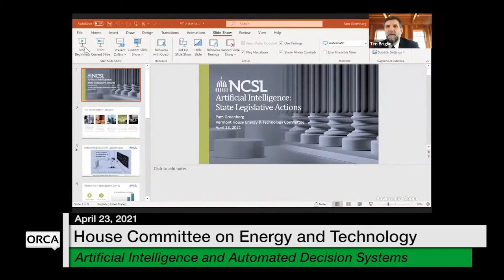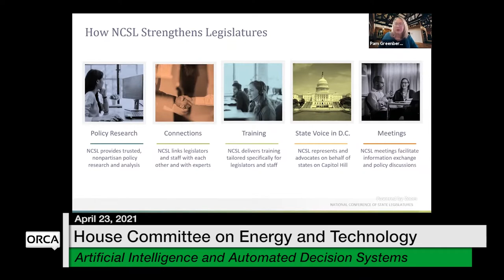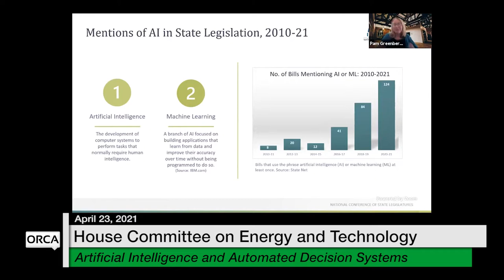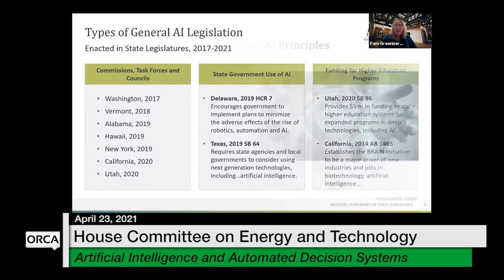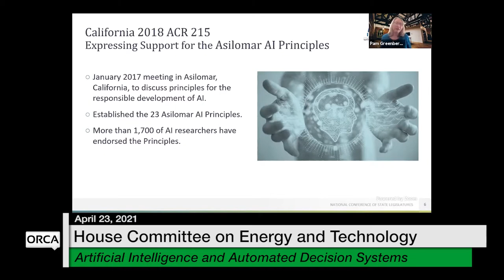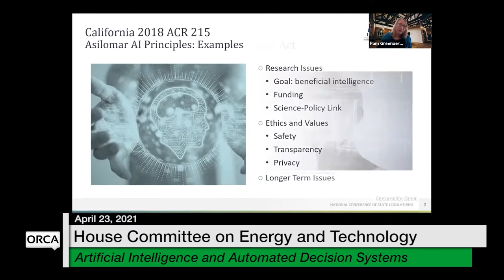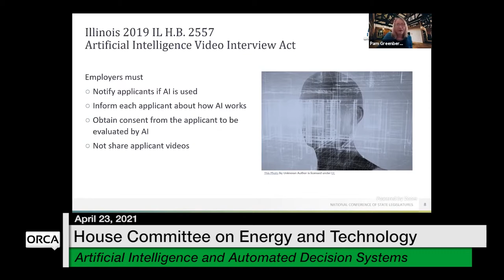Vermont State House - Artificial Intelligence and Automated Decision Systems 4/23/2021